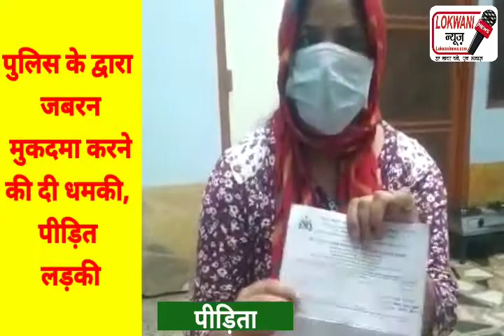दरोगा ने महिला से लिविंग रिलेशन बनाने का बनाया दबाव।। छपरौली थाना क्षेत्र का मामला